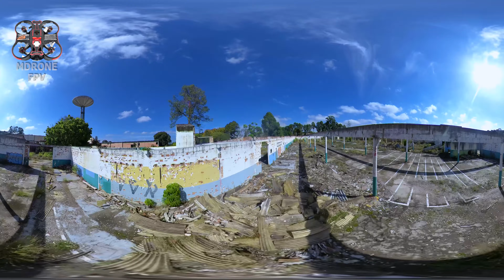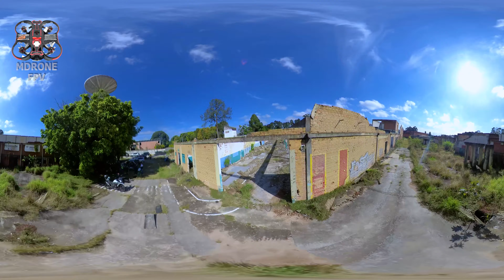ROLEZÃO CURITIBA EM CAMERA 360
DRONE PAVO 360